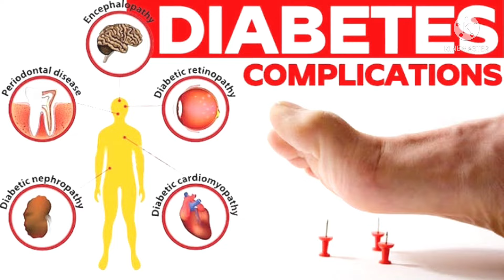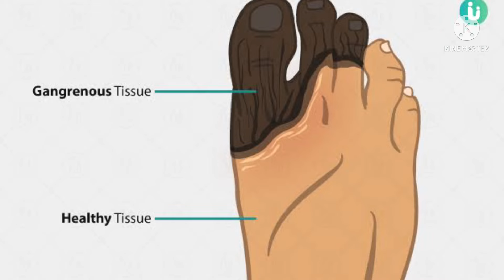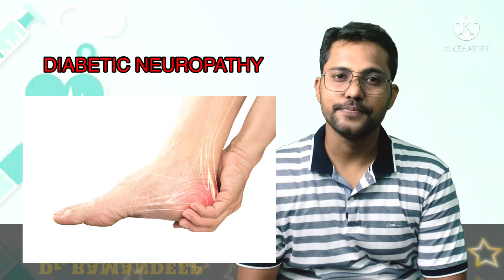DIABETES COMPLICATIONS : 8 things you must know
Complications of Diabetes
In this video we are discussing the most complications of diabetes.We are trying to teach in a very simple manner so that you can understand the complication of this Disease.
Being complication is
Nerve pains
renal failure
problems related to Vision